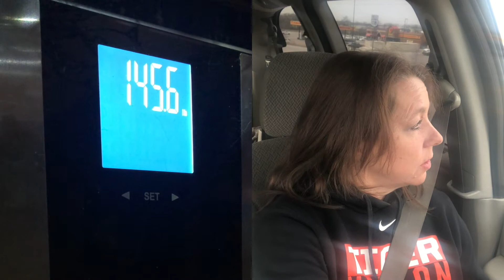VLCD 25 Weight & Foods - John's Stats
Snail Mail:
Lori Cotterman